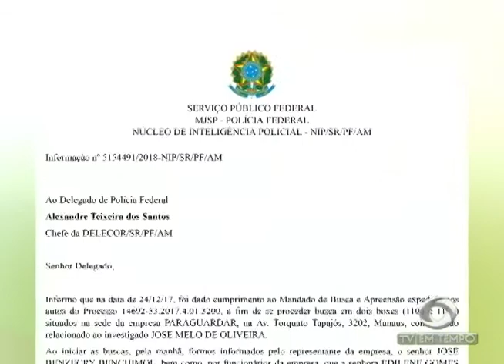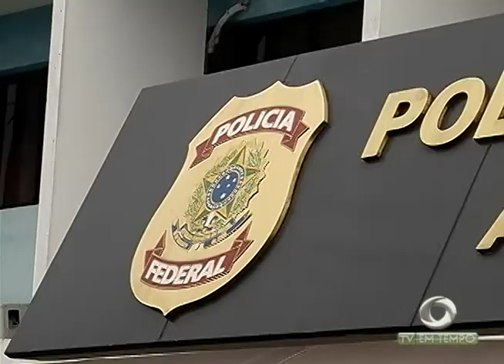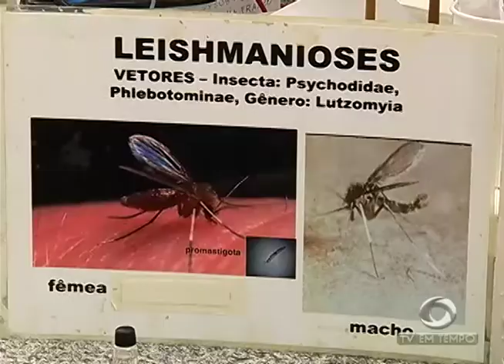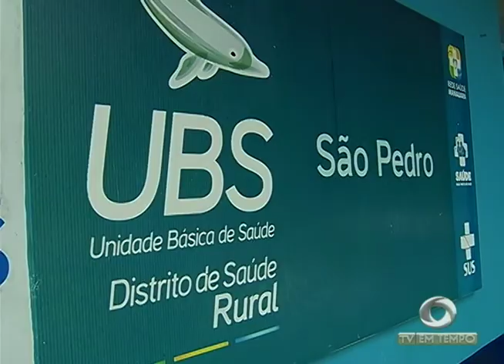Boletim Em Tempo (04.01.2018) Noite